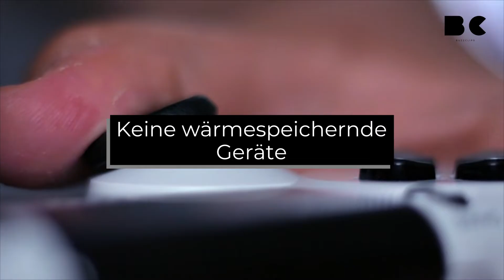So bleibt die Dachgeschosswohnung auch bei Sommerhitze kühl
Sobald die Temperaturen im Sommer steigen, zieht es Menschen an kühlende Orte, wie Seen oder schattige Parks. Besonders in Dachgeschosswohnungen kann die Hitze unerträglich werden. Wir geben Ihnen Tipps, wie Sie mit der Hitze leichter umgehen können.